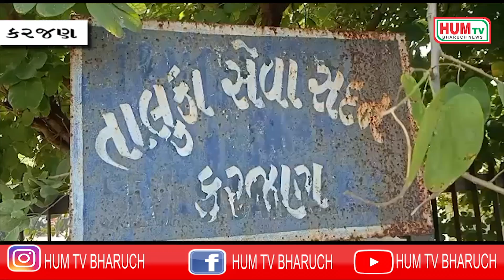કરજણ તાલુકા કોંગ્રેસ સમિતિએ મામલતદારને આવેદનપત્ર અપાયું